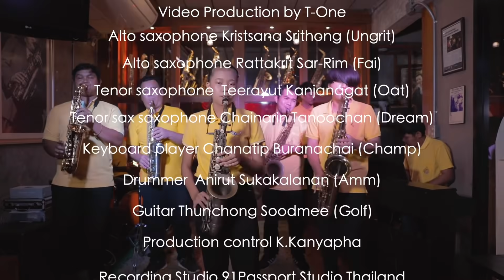Still On My Mind(ในดวงใจนิรันดร์)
CREDITS
Mixed & Master  Pongpitan Tuwatchai
Video Production by T-One
Alto saxophone Kristsana Srithong (Ungrit)
Alto saxophone Rattakrit Sar-Rim (Fai)
Tenor saxophone  Teerayut Kanjanagat (Oat)
Tenor sax saxophone Chainarin Tanoochan (Dream)
Keyboard player Chanatip Buranachai (Champ)
Drummer  Anirut Sukakalanan (Amm)
Guitar Thunchong Soodmee (Golf)
Production control K.Kanyapha
Recording Studio 91Passport Studio Thailand
Saxsociety Studio